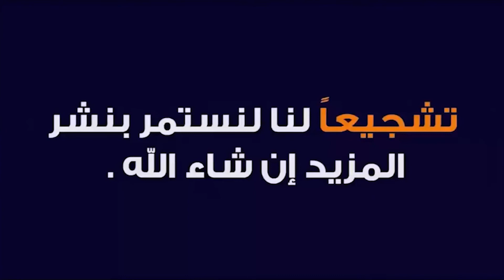أنثى الحسون تطعم فراخها الصغار 🐣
- أنثى الحسون تطعم فراخها .
- تزاوج وتكاثر الحسون .
- فراخ الحسون في صحة جيدة .

- شكراً متابعين قناة عشاق الطيور . سنسعد بالاشتراكك بالقناة وإعجابك بها ومشاركة الفيديو وتعليقك عليه.